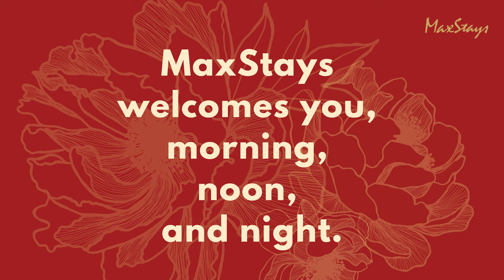Company profile video - Includes original music and songs